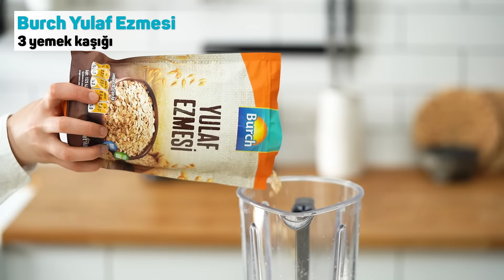Smoothie Kasesi Tarifi | A101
Bu videomuzda sizinle lezzetine doyamayacağınız enfes bir Smoothie Kasesi tarifi paylaşıyoruz.

Malzemeler:
3 yemek kaşığı Burch Yulaf Ezmesi
1 su bardağı Birşah Yarım Yağlı Süt
20 g Çerezya Fındık İçi
2 tatlı kaşığı Mutlukovan Süzme Çiçek Balı
1 yemek kaşığı Findux Sütlü Fındık Kreması
7 adet Çilek
2 adet Muz

İsteğe bağlı;
Cafex Filtre Kahve
Çerezya Çiğ Badem

Yapılışı:
7 adet çilek, 2 adet muz, bir su bardağı süt, 3 yemek kaşığı yulaf ezmesi ve 2 tatlı kaşığı balı robottan geçirerek bir kaseye alıyoruz. Üzerine muz, çilek ve yulaf ezmesi ekliyoruz. Sonrasında 20 g kadar fındık içi, bir yemek kaşığı fındık kreması ekliyoruz. Beraberinde sunabileceğiniz Cafex Filtre Kahve ile enfes Smoothie Kasesi hazır.
Afiyet olsun!